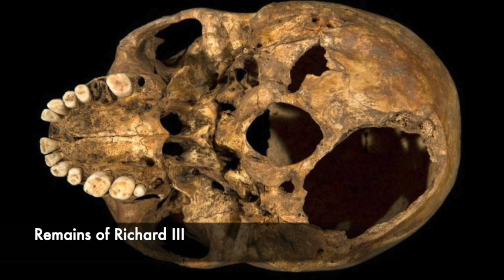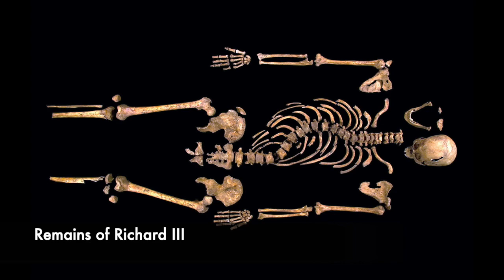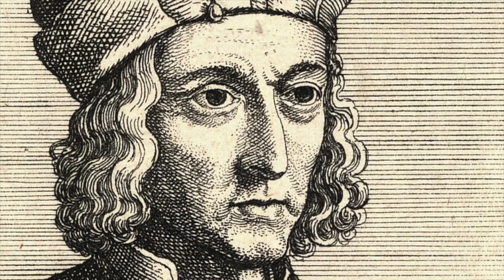The RUTHLESS Death Of King Richard III Of England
Richard III is one of the most notorious Kings in History. He is linked often to the disappearance and assumed murder of his own nephews in the 'Princes in the Tower' mystery. It's believed that Richard to seize the throne and to become King had the two young children murdered for him to take the throne himself in a power hungry grab of the crown. Richard once he was King also executed a number of people during his reign, but within two years of him becoming crowned he would be dead on the battlefield during the final part of the Wars of the Roses.

At the Battle of Bosworth field against Henry Tudor (Henry VII) and his army, Richard III was slain and killed in bloody fashion. He was then taken to Leicester and his body displayed to show the people of England that the King had been killed. However in 2013, his remains were amazingly rediscovered under a car park in Leicester and his skeletal remains showed the true brutal and ruthless death that Richard III faced over 500 years ago on the battlefield. His skeleton contained a number of wounds, including one incredibly savage wound to his head which would have been fatal. Many of the wounds occurred during the Battle of Bosworth, and he was piled on by a number of soldiers and killed after being rushed. But the remains told the true story of his death.

So join us today as we look at, 'The RUTHLESS Death Of King Richard III Of England.'